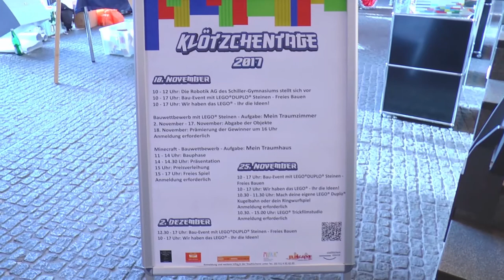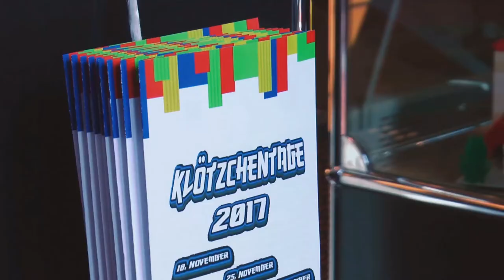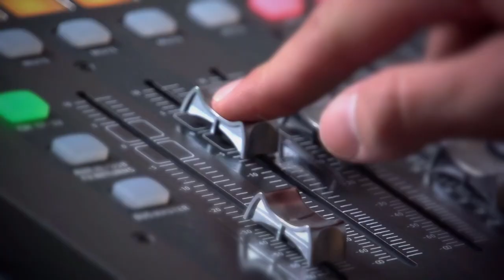Klötzchentage 2017 | MNSTR.TV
Ein Beitrag von Laurenz Kuhlmann, Pauline Koch, Björn Bohrer